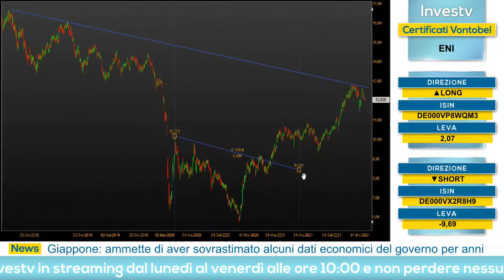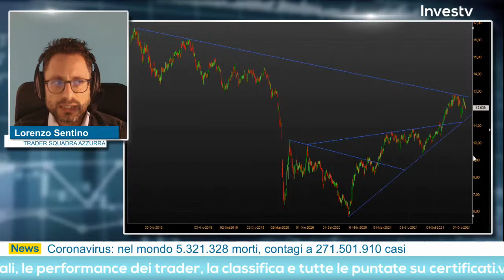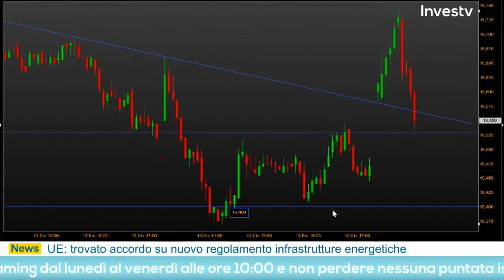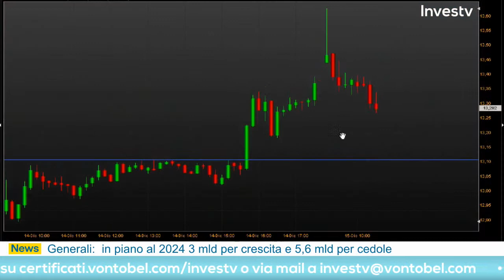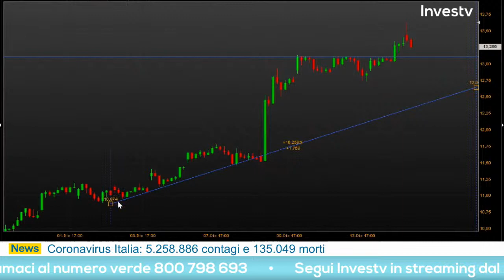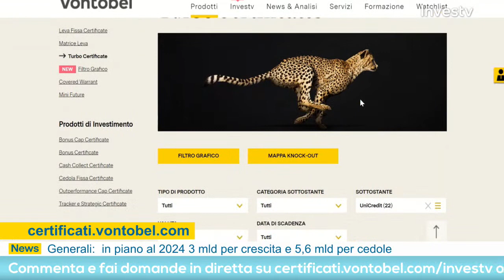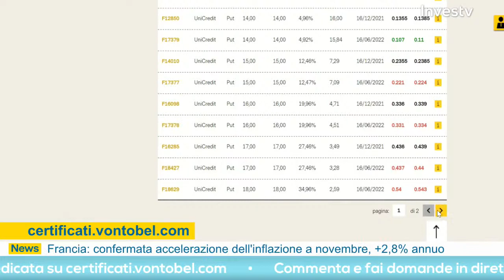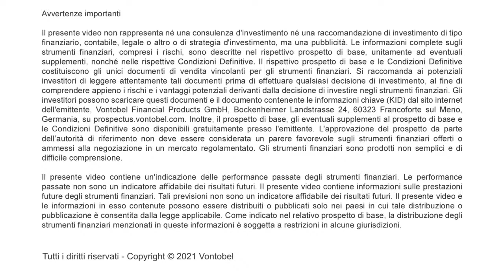Investv: le strategie di trading dei top trader - 15 dicembre 2021